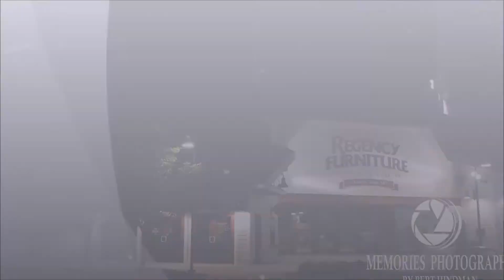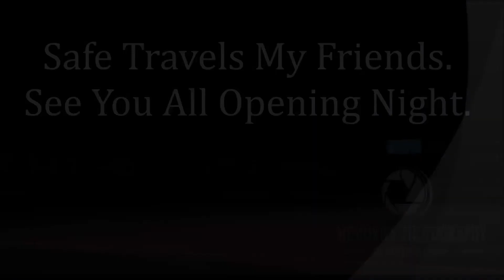Heroes by David Bowie